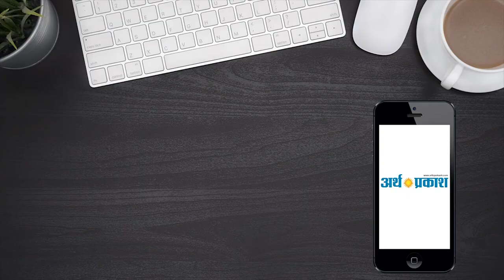Chandigarh : सेक्टर 27D Booth market की समस्याओं से रूबरू हुआ अर्थ प्रकाश न्यूज़ ,वीडियो में देखें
अर्थ प्रकाश न्यूज़ के संवाददाता ने सेक्टर 27 डी की मार्किट में पहुंचकर प्रधान सुरिंदर पाल से खास बातचित की और मार्किट वालों को आ रही समस्याओं को जाना